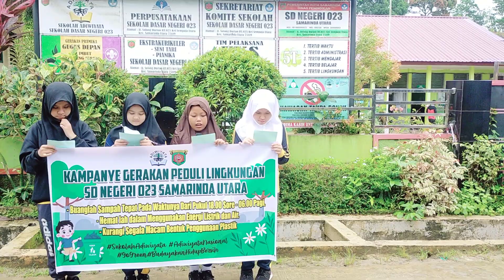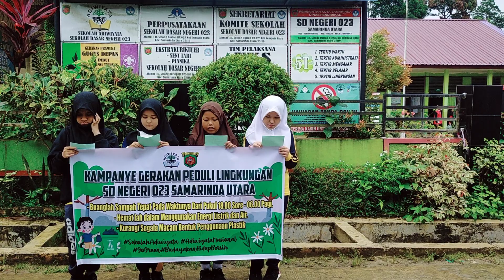Kegiatan Kampanye Buanglah Sampah Tepat Waktu dari jam 18.00-06.00 Pagi oleh SDN 023 Smd Utara(2)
Kegiatan Kampanye Buanglah Sampah Tepat Waktu dari jam 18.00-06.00 Pagi, Hemat Energi Listrik dan Air Serta Kurangi penggunaan Plastik oleh SDN 023 Smd Utara.